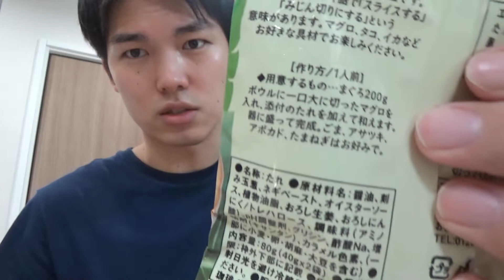【カルディ飯】ハワイグルメ「アヒポキ」は切って和える。それだけ。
見た目おいしーーー
ハワイに行ってゆっくりしたいなあ

↓旅シリーズはこちらから！